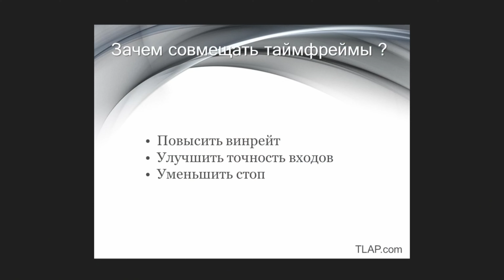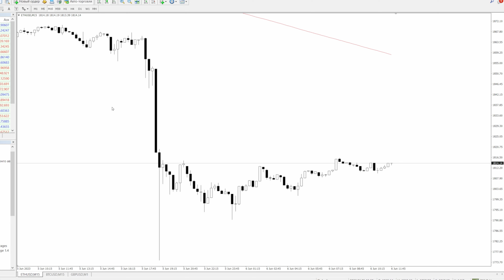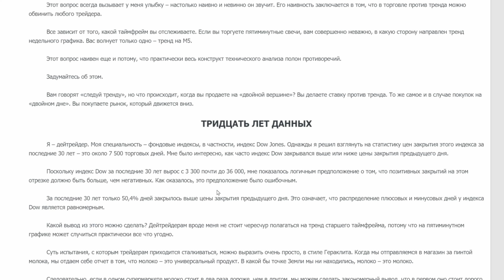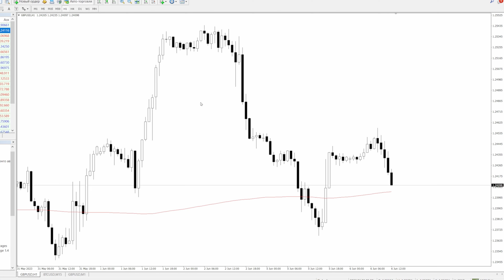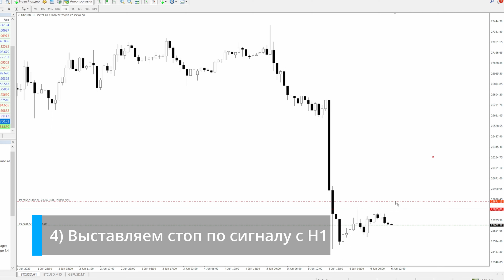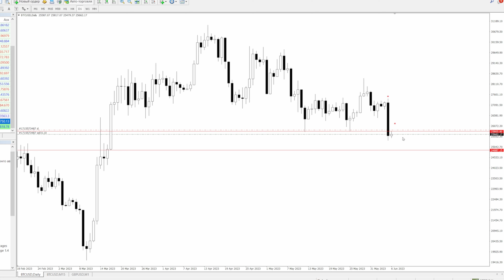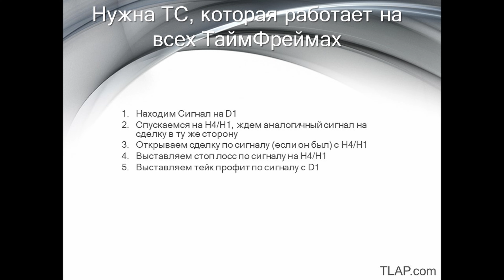Таймфреймы в трейдинге: Как совмещать правильно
00:00 - Вступление
00:11 - Зачем совмещать таймфреймы
00:18 - Три экрана Элдера
03:17 - Более точные входы с небольшим стопом через ТФ ниже
07:08 - Заключение

2 Зачем совмещать таймфреймы

Чтобы повысить винрейт

Чтобы улучшить точность входа

3 Фильтрация старшим таймфреймом

Три экрана элдера

Смотрим долгосрочный тренд на д1, среднесрочный на H4, входы и выходы на М15

Какие шаги должны быть между ТФ?

Выше период индикатора = выше таймфрейм

Том Данте:
Те, кто подписан на мой твиттер, знают, как часто я упоминаю долгосрочные тренды! Для их определения я использую простые скользящие средние. Элементарно! Скользящие средние с периодом 50 и 200. Зачем они мне? Ведь я – дейтрейдер! Дело в том, что пока я анализировал свою статистику, то заметил один нюанс. Когда цена находится над этими скользящими средними, сетапы на покупку обладают более высоким винрейтом, чем сетапы на продажу! Разумеется, нашим слушателям это покажется совершенно очевидным. «Ну конечно, Энтони, ведь это восходящий тренд!». Ну, а я вот не сразу это заметил! Так что теперь, если цена находится над скользящими средними, я отношусь к сетапам на продажу с большой осторожностью. Торгую их гораздо менее агрессивно! А покупки – более агрессивно! Если цена ниже скользящих средних – наоборот. Очень простая техника! Однако она повысила мою результативность.
Том Хугаард

Я – дейтрейдер. Моя специальность – фондовые индексы, в частности, индекс Dow Jones. Однажды я решил взглянуть на статистику цен закрытия этого индекса за последние 30 лет – это около 7 500 торговых дней. Мне было интересно, как часто индекс Dow закрывался выше или ниже цены закрытия предыдущего дня.

          Поскольку индекс Dow за последние 30 лет вырос с 3 300 почти до 36 000, мне показалось логичным предположение о том, что позитивных закрытий на этом отрезке должно быть больше, чем негативных. Как оказалось, это предположение было ошибочным.

          За последние 30 лет только 50,4% дней закрывались выше цены закрытия предыдущего дня. Это означает, что распределение плюсовых и минусовых дней у индекса Dow является равномерным.

          Какой вывод из этого можно сделать? Дейтрейдерам вроде меня не стоит чересчур полагаться на тренд старшего таймфрейма, потому что на пятиминутном графике может случиться практически все что угодно

4 Более точные входы через таймфрейм ниже

Том Данте
Способ уменьшить стоп.
Нужна ТС, которая работает хорошо и на высоких и на низких таймфреймах

Найти сделку на D1, входить на H1 с коротким стопом, тейк по D1
При проигрыше теряем мало, при выигрыше - заработать можно много.
Лот при меньшем стопе больше

6 Заключение

Совмещение таймфреймов не для новичков, т к новичка ситуация на другом таймфрейме может очень легко сбить с толку.
Но если у вас есть опыт, то с помощью фильтрации через старшие таймфреймы вы можете повысить винрейт, либо уменьшить стоп, спускаясь на более низкие ТФ